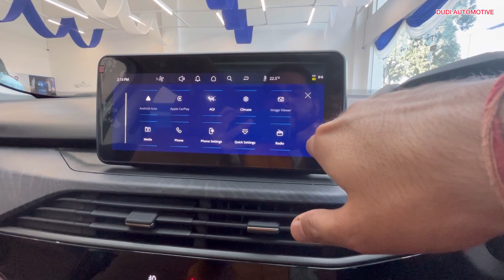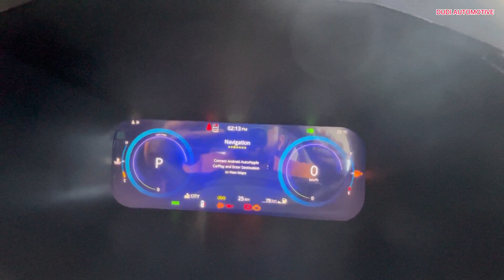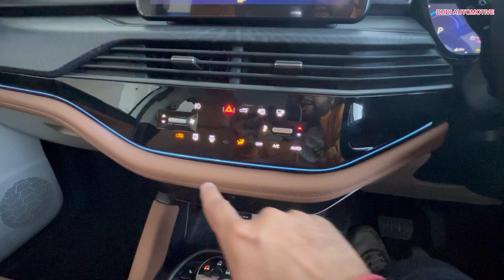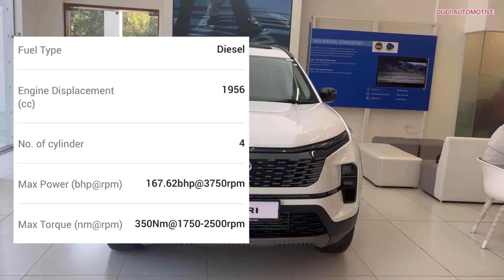Tata Safari Adventure Plus | Tata Safari review | Tata Safari Facelift 2024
Hello Friends Welcome back to the channel.
Is video mai maine review kia hai Tata Safari Adventure Plus AT Variant ka jiski kuch detail niche di hui hai:
Price: Rs 23.89 Lakh (Ex-showroom)
Engine: 1956 cc engine gives 167.62bhp@3750rpm of power and 350Nm@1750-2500rpm of torque.
Feature: Tata Safari Adventure Plus AT is a 7 seater Diesel car.Safari Adventure Plus AT has Multi-function Steering Wheel, Power Adjustable Exterior Rear View Mirror, Touch Screen, Automatic Climate Control, Engine Start Stop Button, Anti Lock Braking System, Alloy Wheels, Power Windows Rear, Power Windows Front, Passenger Airbag.